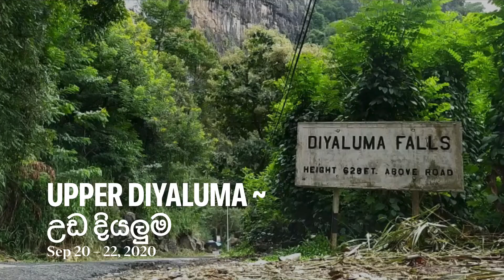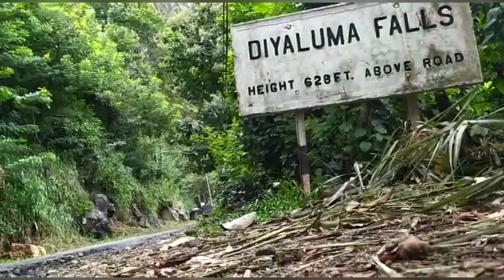Upper Diyaluma - Unforgettable Memories Uda Diyaluma Camping උඩ දියලුම ඇල්ලේ සුන්දර මතකසටහන්.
උඩ දියලුම - Upper Diyalma (Camping)

කොළඹ සිට බෙරගල හංදියෙන් දකුනට ගොස් කොස්ලන්ද පසු කර 1KM පමන ගිය තැන ඇති සුන්දර දියලුම ඇල්ල ඉහල කොටසේ "පහන් තුන" ලෙස හඳුන් වන තැන කූඩාරම් ඉදිකර රැයක් ගත කරන ලදි..
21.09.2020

ස්ථානීය මෙහෙයවීම ( Coordinating )
දමිත නිරෝෂන් (Damitha Niroshan)
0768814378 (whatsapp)